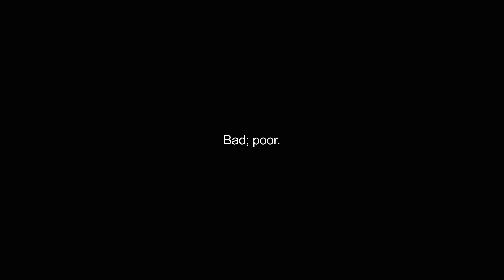crummier video Dictionary meaning and pronunciation